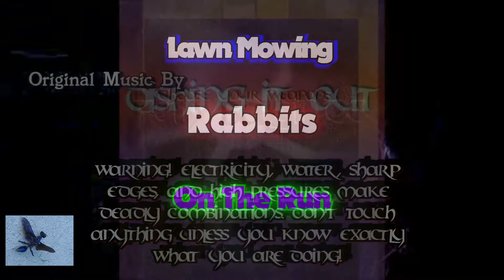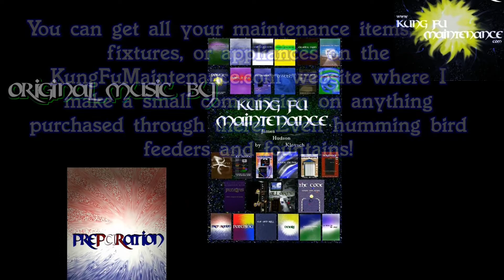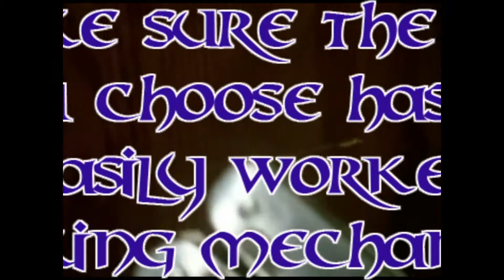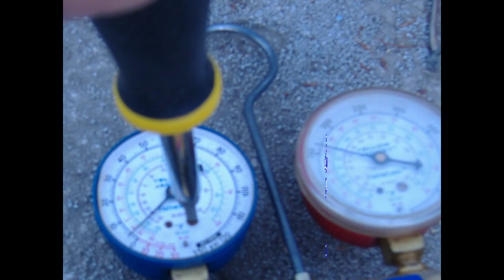Lawn Mowing Rabbits On The Run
Kung Fu Maintenance shows Lawn Mowing Rabbits On The Run